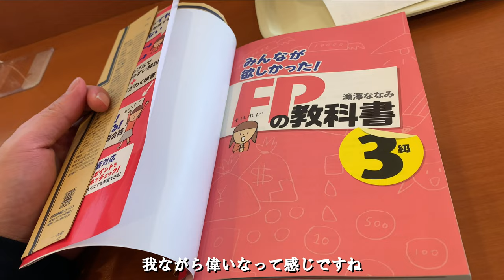GWを労働に費やした限界社会人男性の休日に密着【Vlog 】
津田圭介（26歳）のドキュメンタリーチャンネルです。

みなさんは今年のGWをどう過ごしましたか？
わたしは普段は社内ニートとして過ごしているのですか、
普通の社員と同じように社畜しました。9連勤です。
飲食業界という名のブラック業界は世間が休みの時に忙しいからつらいですね。

今回の動画は26歳社会人男性が連勤後の休日を過ごすという無味なものになっています。
いうていつもの休日と変わらないので、ほぼルーティン動画です。